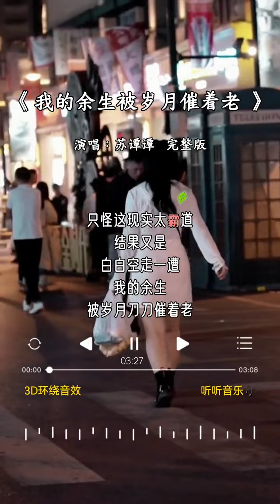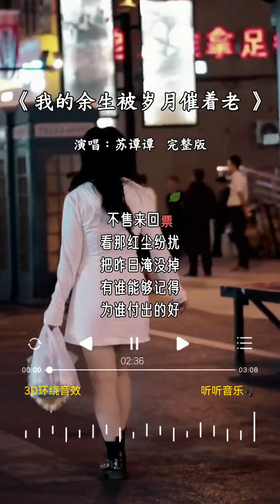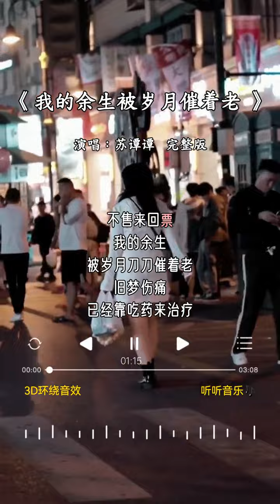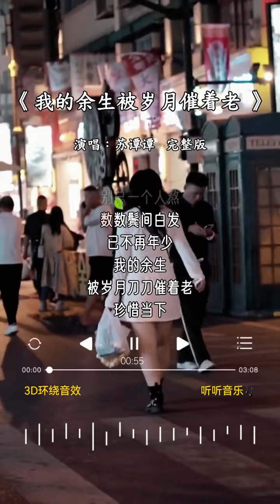苏谭谭 的《我的余生被岁月催着老》